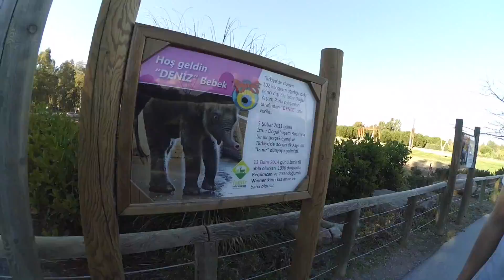Zoo in Izmir!!!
This video is about FirstVLog